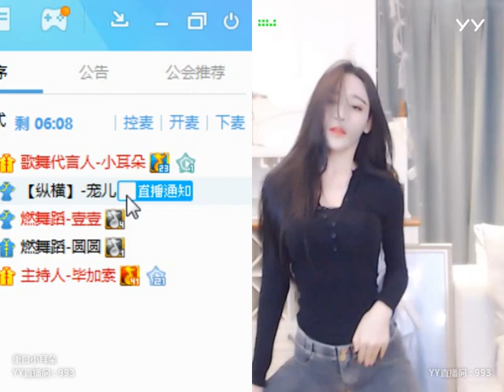YY LIVE 燃舞蹈 歌舞代言人-宠儿 & 小耳朵 -《燃舞蹈》（Artists・Sing・Music・Dance・Instrument・Talent Shows・DJ・KPOP)